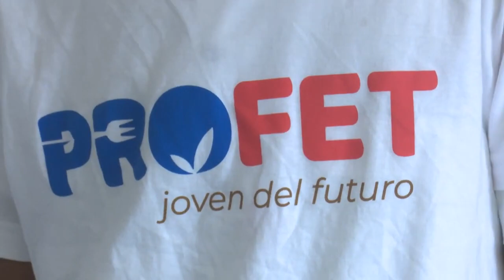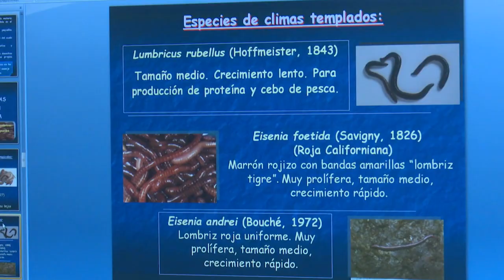Consolida saberes agropecuarios enseñanza técnico profesional en Guantánamo/Tomado de TVSolvision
En Guantánamo se consolida la estrategia de formación de los estudiantes pertenecientes a la enseñanza técnico-profesional. Mediante ferias docentes, los jóvenes demuestran sus habilidades y competencias profesionales adquiridas en clase. En el proceso docente educativo es fundamental el apoyo que reciben de varios proyectos. Más detalles en el siguiente reporte.